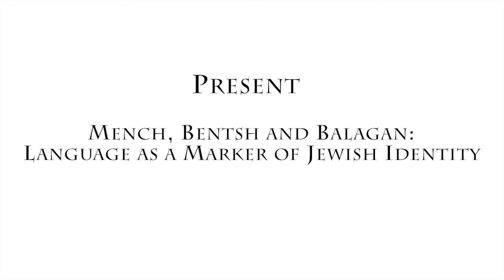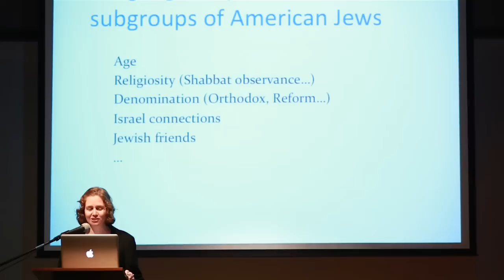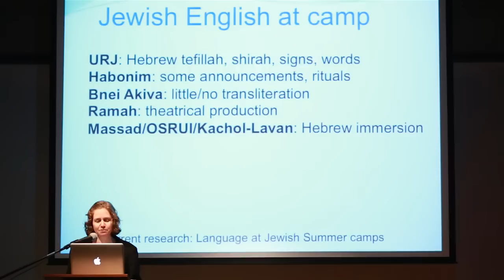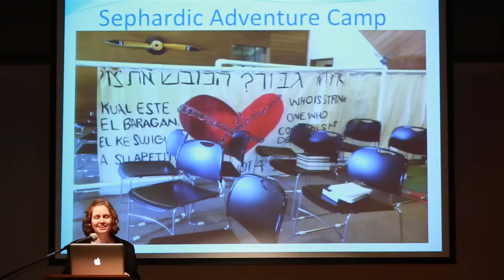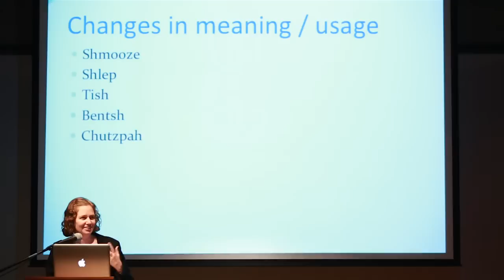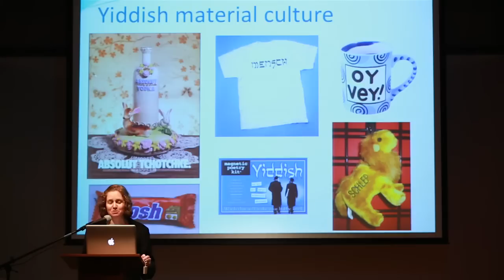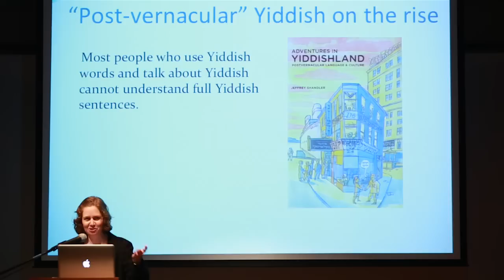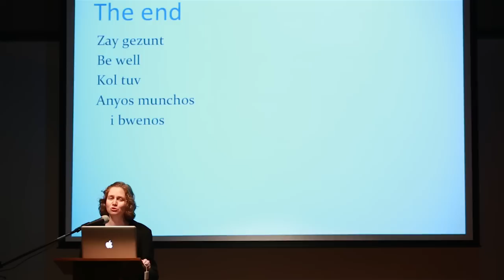Sarah Benor on Jewish Identity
The Center for Jewish Studies Lecture Series, Spring 2015
Sarah Benor, Professor of Contemporary Jewish Studies at Hebrew Union College in Los Angeles, discusses her most recent work 'Mensch, Bentsh, and Balagan: Language as a Marker of Jewish Identity' at The Magnes.